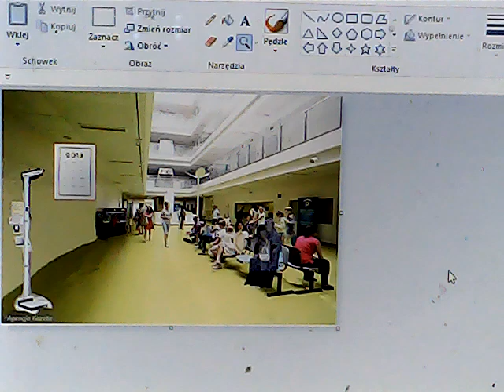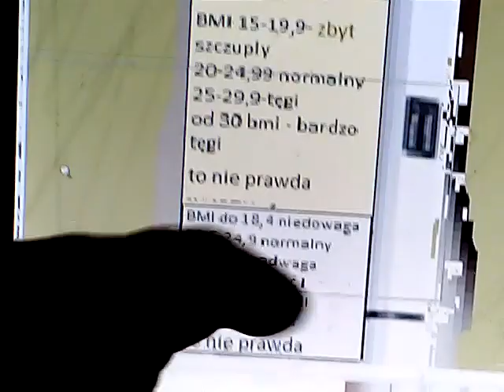maria jolanta antos wachlowała wachlarzem i piłem wodę. waga 2019 lato roku